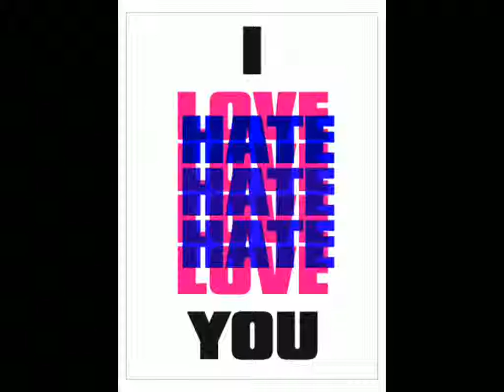Chrome Division - Hate (with lyrics) - HD